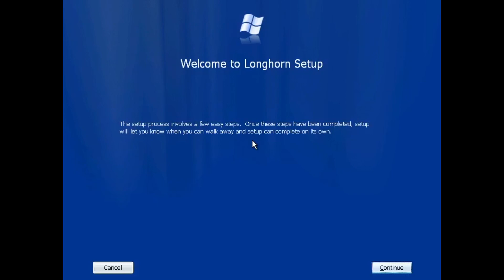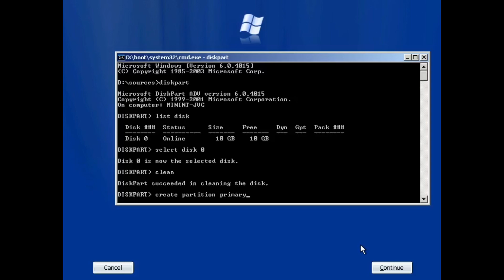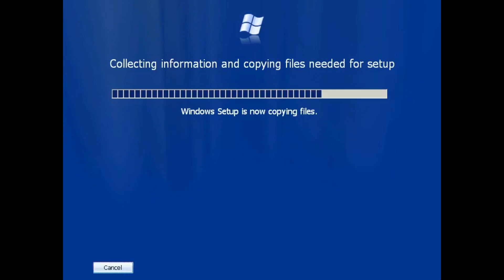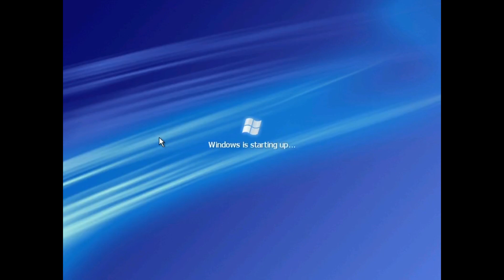VirtualBox #549 - Windows Longhorn build 4015